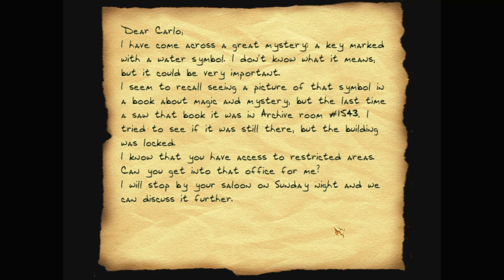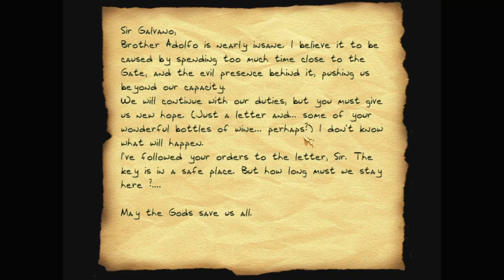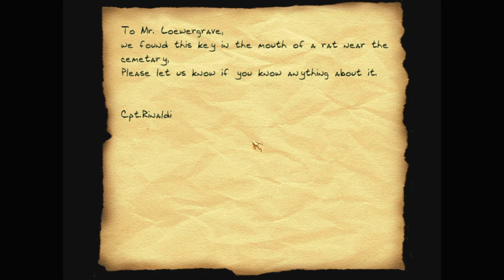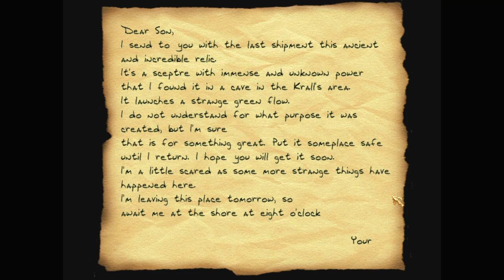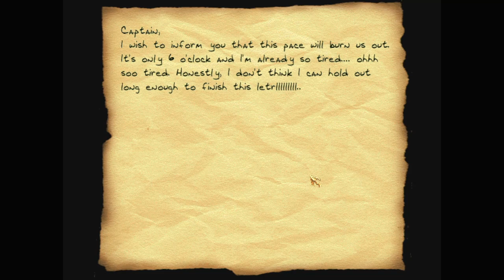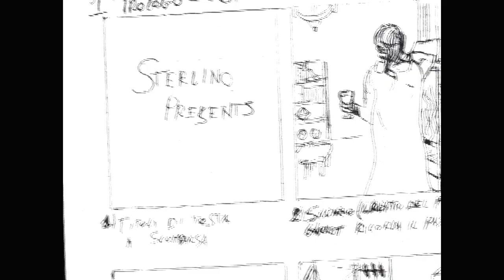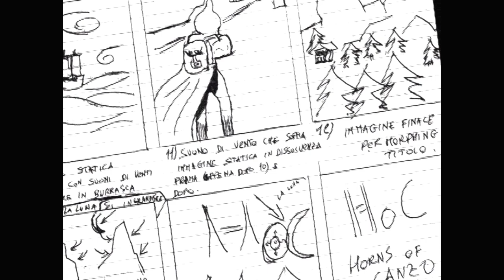Let's play Thief fan missions: Horns of Canzo I: A Long Way Up, episode 5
Horns of Canzo I: A Long Way Up is a Thief 2 fan mission by sterlino. Find more details and the download at TTLG